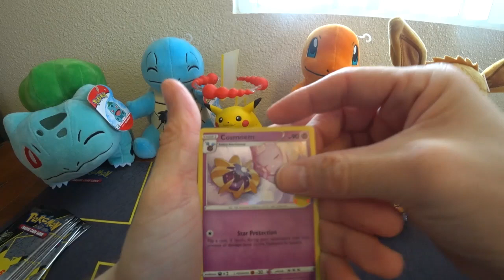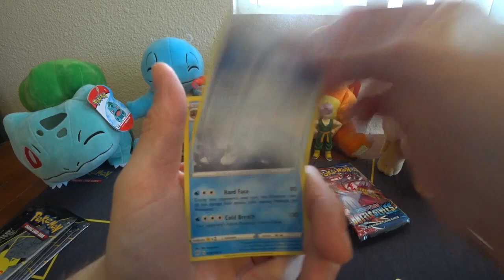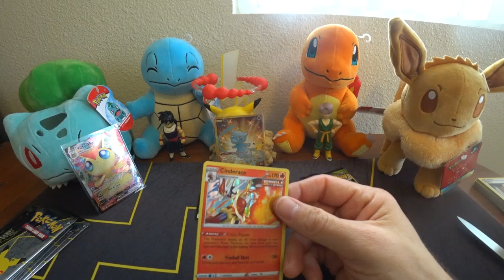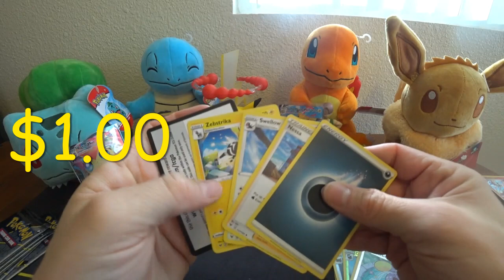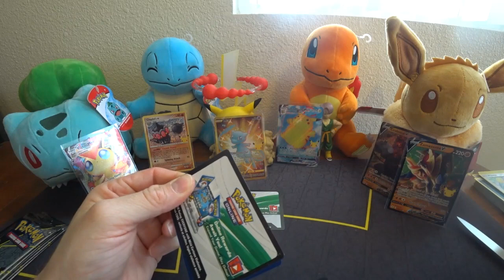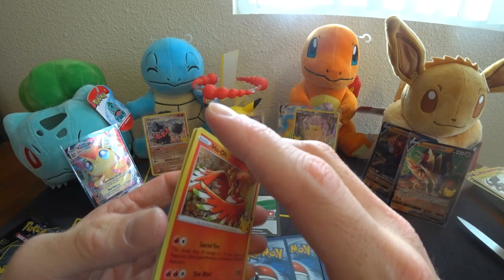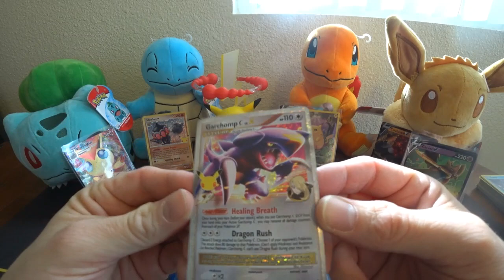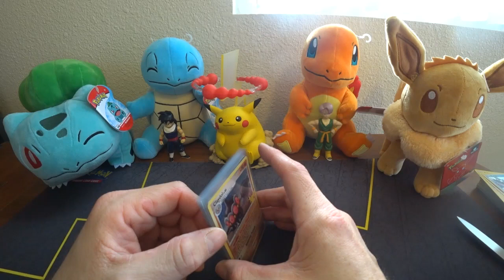POKEMON CELEBRATION ETB OPENING!!!!